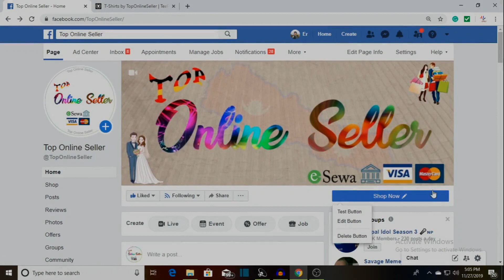Heavy Bridal Lehenga - Micro Velvet 9000 in Cheapest Rate in Nepal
Top Online Seller is an Online Shopping Store where you can buy clothes from all over the world.